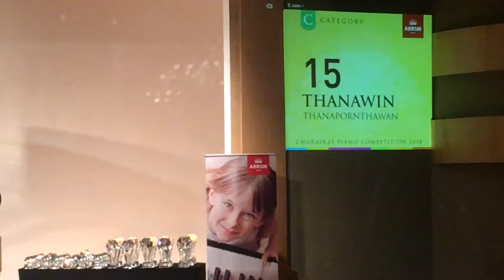Kunming (Thanawin) Churairat Piano Competition2018(Second Prize :Category C)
Final Round 26/10/18
- Oskar Merikanto: Valse Lente,Op.33 Slow Waltz
- A.Khachaturian: No.5 Study,Etude to Talya